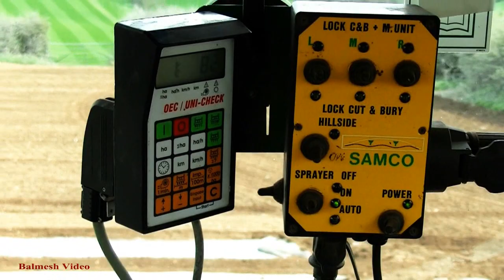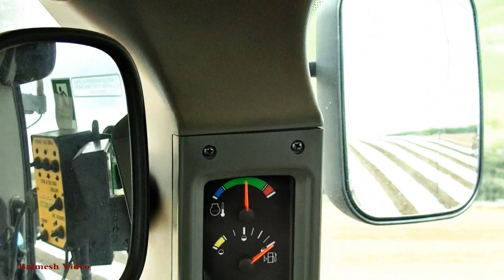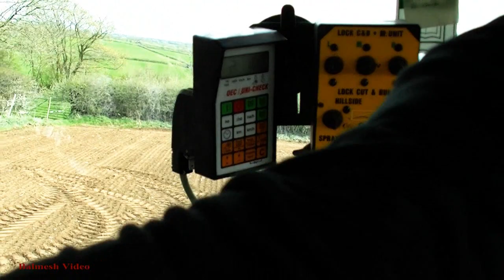Maize '14 - Drilling Under Plastic. Cab View.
Yes, Summer is coming and to prove it the Maize is going in.  Here's some under plastic, on exposed upland fields. Saw some going in yesterday that was not under plastic. Be interesting to compare, later in the year.
Danyrheol contractors here, with Rob on the big Case Puma 210. Samco drill and bits. Rob suggested that it might be interesting for folk to see what goes on in the cab, so I have tried to give some idea.  Many thanks Rob.